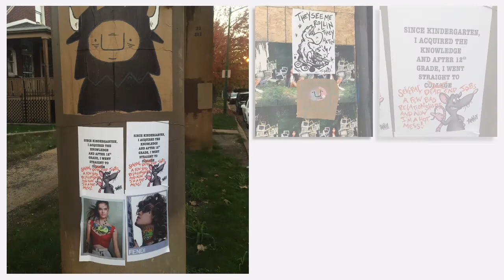VAOW Street Art Slaps & WheatPaste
Photo Slideshow of Belmo's pics